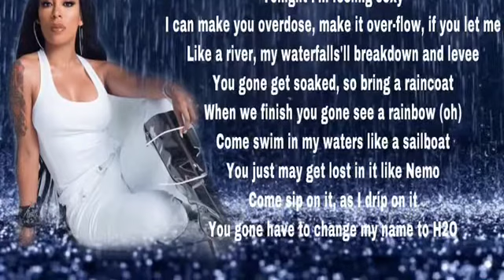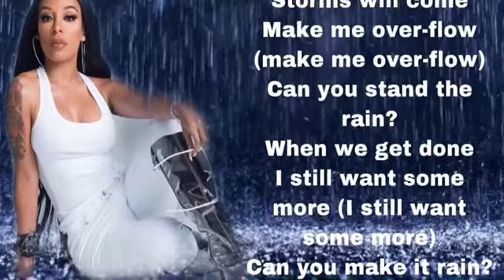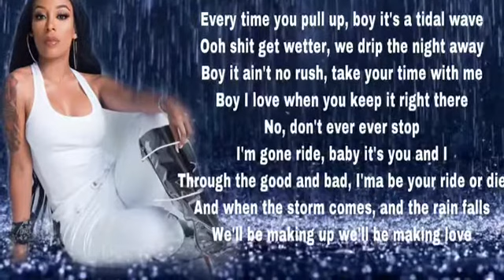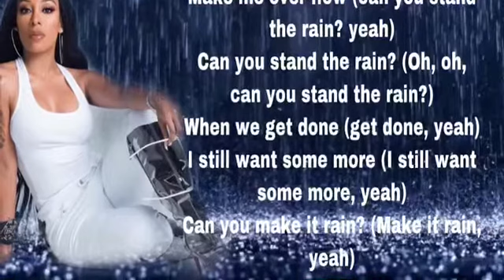K. Michelle - The Rain (Lyrics)